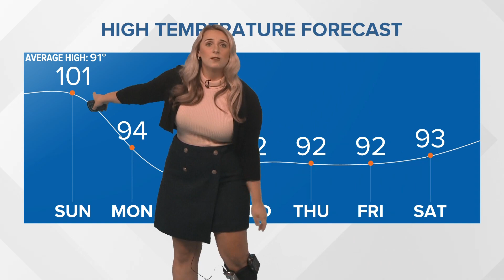Sunday morning tropical update: TD Ten likely to become TS Idalia on Sunday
Tropical Depression Ten formed near Yucatan on Saturday afternoon. Its forecast path is toward Florida's Big Bend area possibly as a hurricane by early Wednesday.